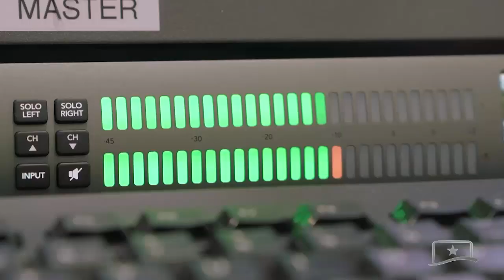PELA PRIMEIRA VEZ, RÁDIO ASSEMBLEIA TRANSMITE RETROSPECTIVA DO ANO LEGISLATIVO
Assim como ocorre na TV Assembleia, a Rádio Assembleia vai exibir uma retrospectiva de tudo que foi noticiado durante este ano. É a primeira vez que a emissora exibe o programa que vai relembrar os fatos mais marcantes do Poder Legislativo.

Essa e outras notícias você assiste no canal 57.3